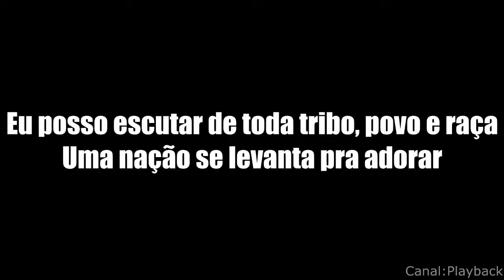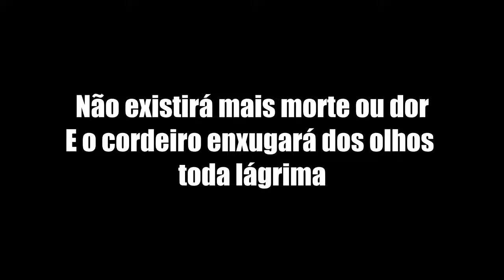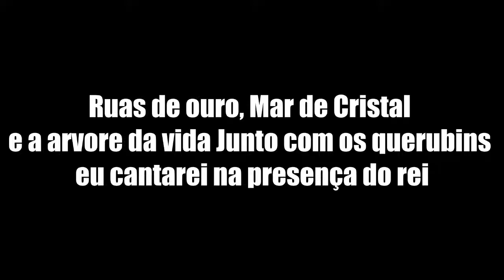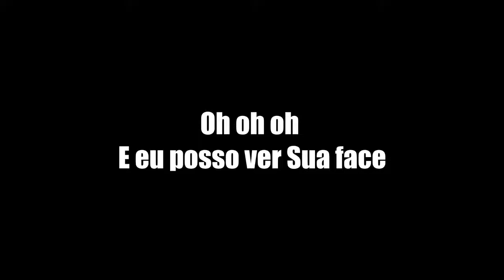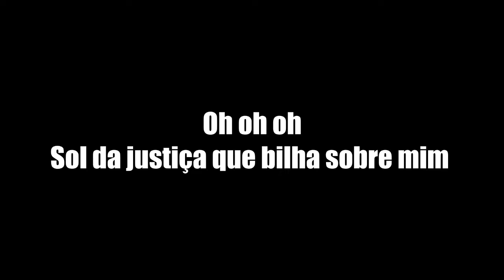Ministério Zoe - Som dos Salvos - Playback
Hino Som dos Salvos Letra Playback

► Gostou do Vídeo? Deixe o Seu Gostei Se Possível.

Peça seu hino favorito agora!!

► Playblack Agradece